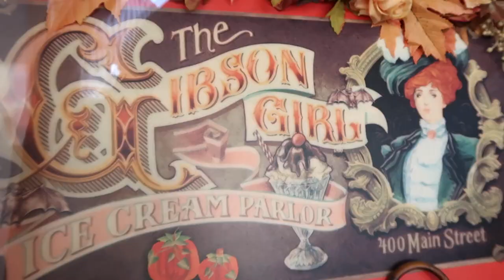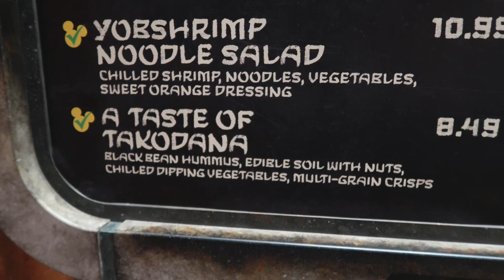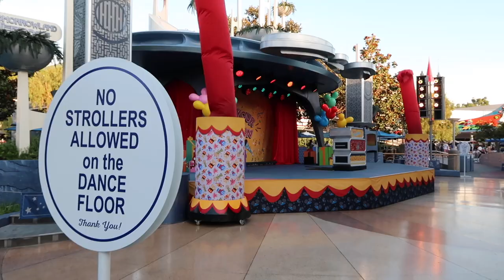DISNEYLAND VLOG / VI MORADI LIKES MY HAIR / VEGAN OPTIONS AT GALAXY’S EDGE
Come to Disneyland with me to preview the new Halloweentime decorations, and receive a special assignment from Vi Moradi - the rebel spy at Galaxy's Edge.  I also check out some vegan options at Docking Bay 7, and try the Felucian Garden Spread for the first time.  Before we leave the park, we'll head over to a dance party in Tomorrowland featuring the boss man himself, Mickey Mouse!